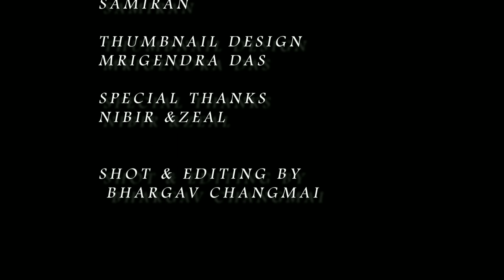Batch of 2045 | A spoof on 12th Board Exams